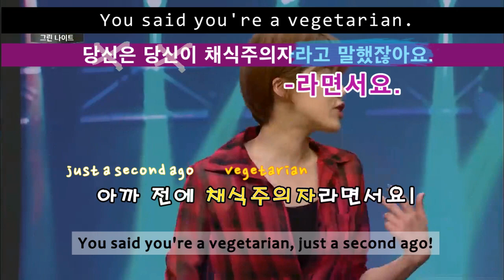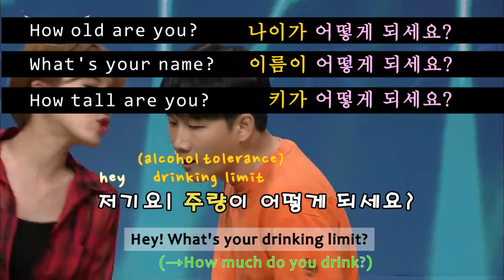Learn Korean with K-drama Learn Korean with TV Series Learn Korean with Celebrities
Through this video, we learn and completely understand Korean Slang, 철벽녀. Learn and repeat the real life Korean conversations, basic Korean  phrases,  useful Korean expressions.😎

◀ In the video, 2 guy friends try to hook up with 철벽녀, 도연 at a club. ▶

재형: 저기요! 저랑 고기 먹으로 갈래요?
          (Hey! Would you like to go for some meat with me?)
도연: 아, 저 채식주의자예요.
          (Well, I'm a vegetarian.)
재형: 그럼 샐러드 바 가요.
          (Right then, let's go to a salad bar.)
도연: 육식주의자예요.
          (I'm a meatarian.)
재형: 아까 전에 채식주의자라면서요!
          (You said you're a vegetarian just a second ago!)
도연: 이중인격자예요.
          (I'm a two-faced person.)
용진: 저기요! 주량이 어떻게 되세요?
          (Hey! What's your drinking limit?)
도연: 소주 80병이요.
          (It's 80 bottles of 소주.)
재형: 저기요! 누구랑 왔어요?
          (Hey! Who did you come with?)
도연: 시아버지요.
          (Father in law.)